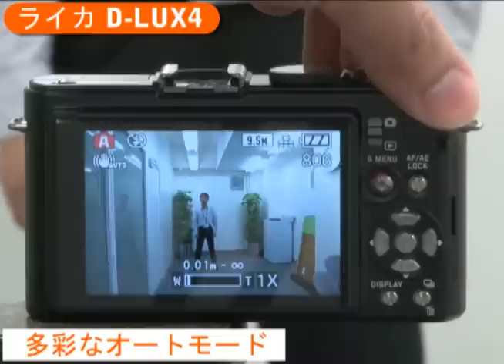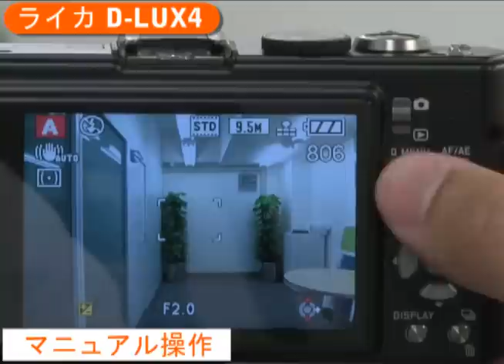ライカ D-LUX4 (カメラのキタムラ動画_LEICA)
ライカらしいデザインと機能を備えたハイエンドコンパクトデジタルカメラ

【紹介した製品のショップページはこちら♪】

全国のカメラのキタムラ店頭でお受取り・お支払いも可能で安心です。（一部商品は対象外）
ネット注文でも下取りできますのでぜひご利用ください（現金買取りもできます）

写真・カメラ専門店「カメラのキタムラ」の公式YouTubeアカウントです。
カメラ関連を中心とした取扱商品の特長や使い方、自社サービスのご案内などを動画でお伝えします。